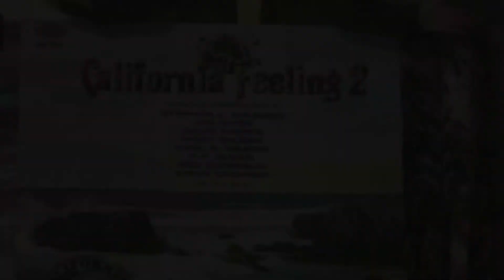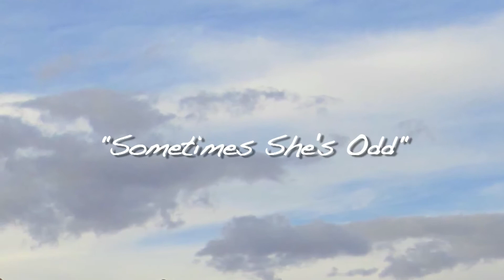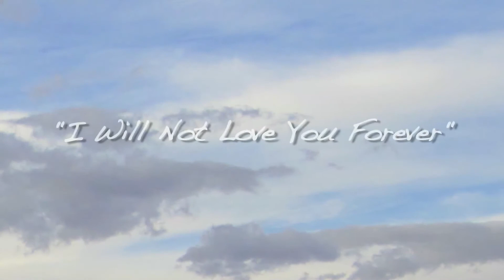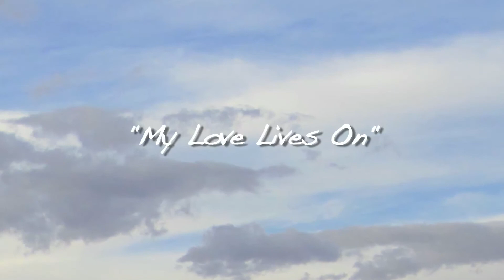Stephen J. Kalinich Interview Part 2 of 2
Poet Stephen J. Kalinich in conversation with Harvey Kubernik about his fascinating career and most recent album entitled "California Feeling 2" available from MsMusic Productions.